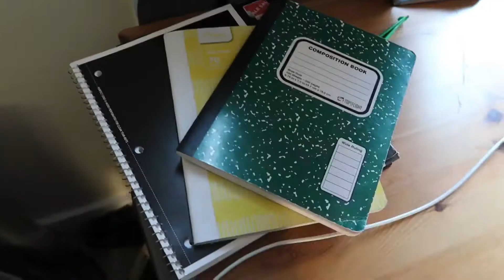I FINALLY FINISHED ALGEBRA 1!